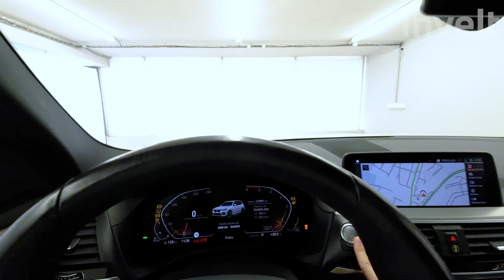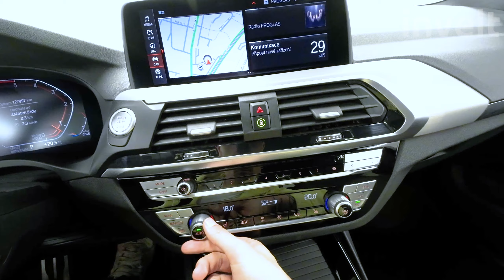BMW X3 xDrive30d | BMW invelt Praha a Plzeň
BMW X3 xDrive30d je třetí generace BMW X3, je větší a dospělejší než původní model. Motor o objemu 2 993 ccm3 a výkonem 210/286 kW/HP dodává vozu dostatek síly při nízké komb. spotřebě 6,2 l / 100 km. Automobil jemně, ale hladce překonává nerovnosti silnice, současně však působí velmi robustně. BMW X3 xDrive30d je velice oblíbený a prodávaný model z řady BMW.